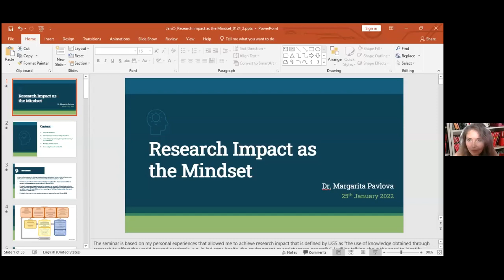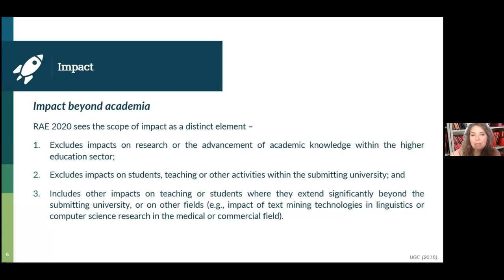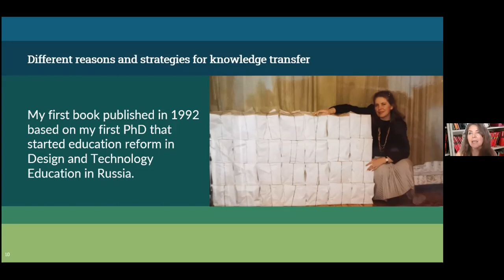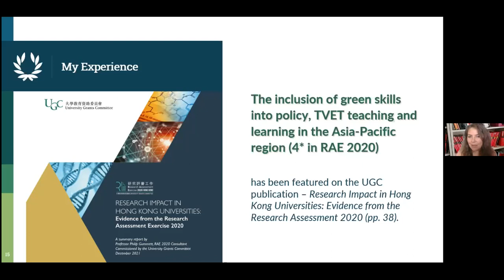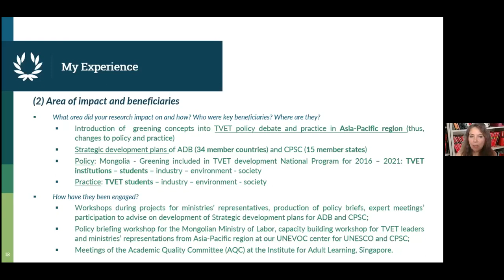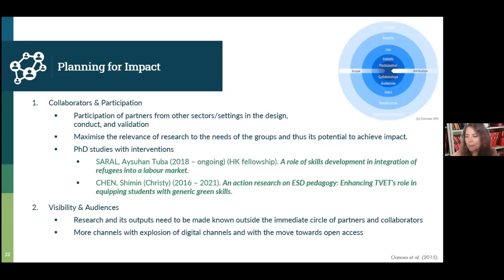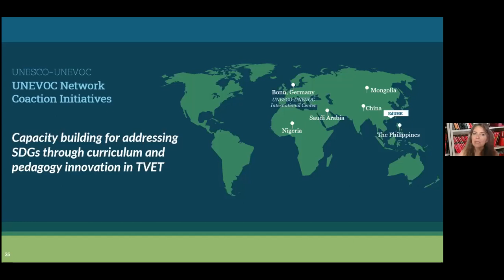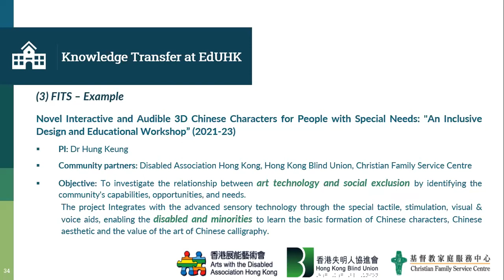IE Seminar -- Research Impact as the Mindset by Dr Margarita Pavlova on 25 January 2022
The seminar is based on my personal experiences that allowed me to achieve research impact that is defined by UGS as “the use of knowledge obtained through research to affect the world beyond academia, e.g. in industry, health, the environment or society more generally”. I will be talking about the need to identify research impact pathways, collaborative partners and identification of the funding organization, time requirements, opportunities provided by our university through the office on Knowledge Transfer. I will share some lessons I learnt through my longstanding engagement with the international agencies. The importance of Research impact as the set of mind.